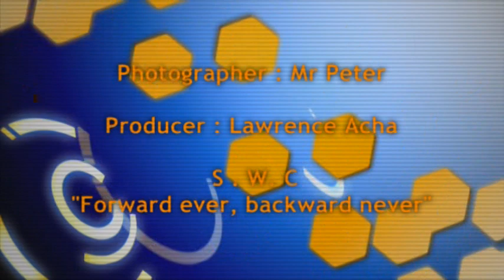Our Lady seat of wisdom College Fontem - PRINCIPAL'S CUP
PRINCIPAL'S CUP: Our Lady seat of wisdom College Fontem - PRINCIPAL'S CUP